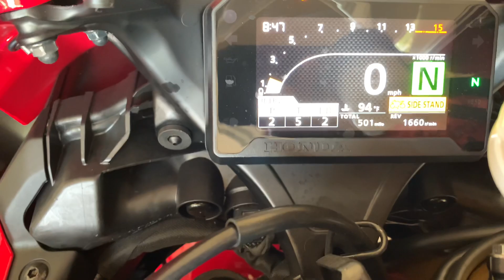Cold start Honda CBR1000RR - SC Project CRT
SC Project CRT with servobuddy